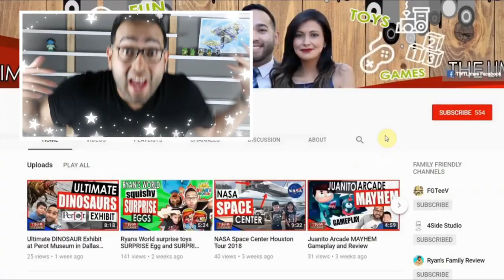Broken Bow Cabin Rental - Beavers Bend - Magnolia Peak Cabin Time With The Limes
Broken Bow Cabin Rental - Beavers Bend - Magnolia Peak Cabin Time With The Limes.  Here we stay at the Magnolia Peak Cabin in Broken bow Oklahoma near Beavers Bend.  It was amazing and we highly recommend the Broken Bow cabin Rentals near beavers Bend and go to the Magnolia peak cabin. What is glamping? well we are about to show you.

Top Family Vloggers

Family fun for Everyone Videos.  Best Family Vlog or Blog. We are willing to share our family fun for everyone moments.  We make family fun for everyone videos. We do many things on a daily basis based on family fun for everyone.  Gaming, experiments, toy reviews and much more family fun for everyone videos are what we primarily share. Overall if there is a fun and crazy moment we definitely want you to enjoy it with us.

Time With The Limes

Family Fun For Everyone

Music
by Kevin M.